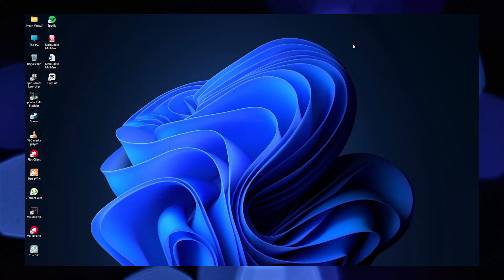How To See Member List In A Discord Server (EASY 2023)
In this tutorial, you will learn How To See Member List In A Discord Server  in easy steps by following this super helpful tutorial to get a solution to your problem!!